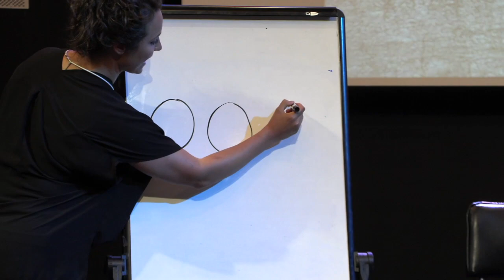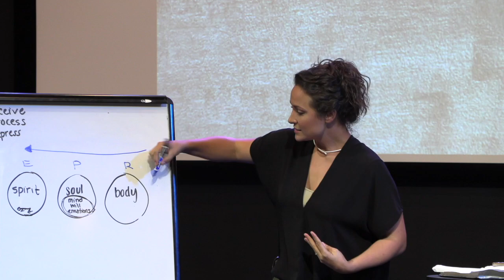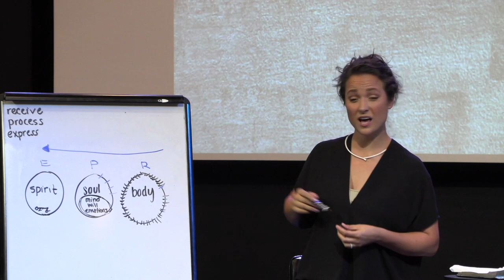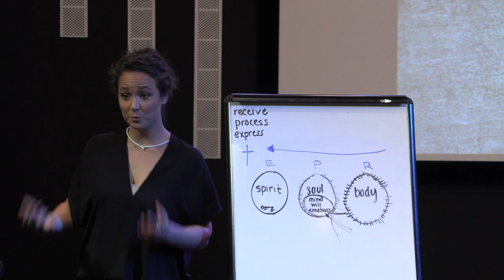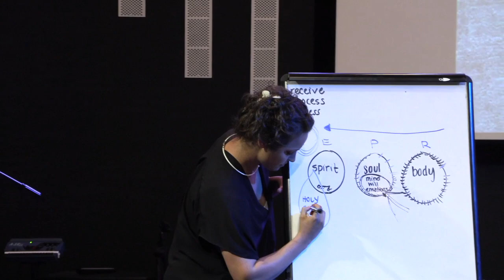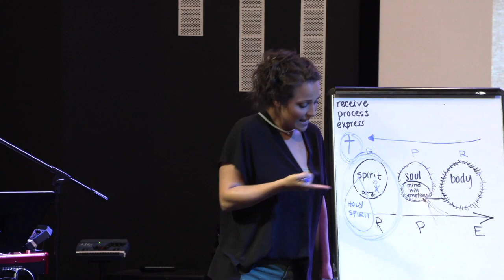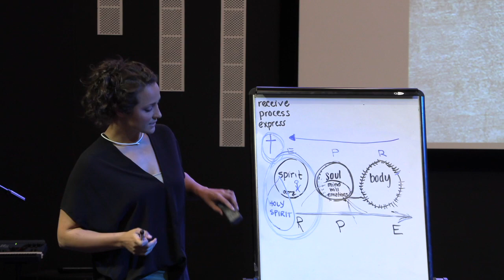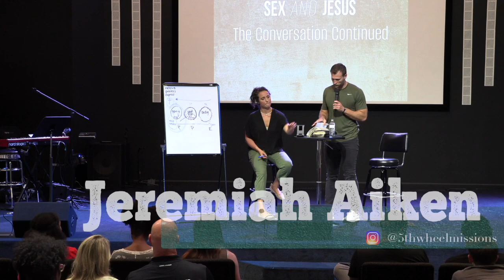NextGen One Day June 2023 | Mo and Jeremiah Aiken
Filmed during the Atlantic District NextGen One Day Conference on June 24, 2023. The event was held at the Restoration Church Madison Campus.

Mo Aiken (Isom) can be found on Facebook as Mo Aiken (Isom), and Instagram @5thWheelMissions